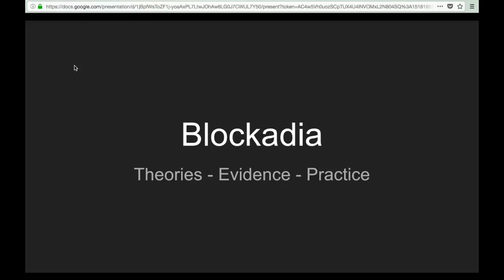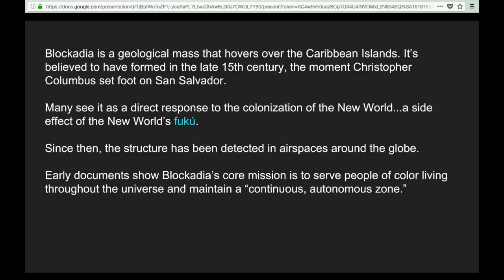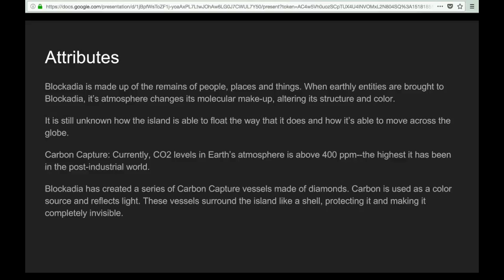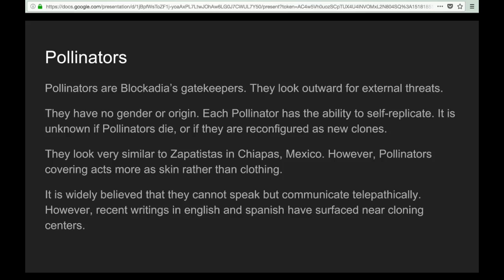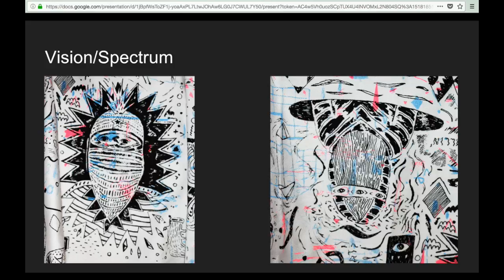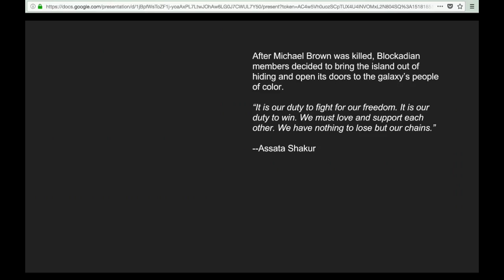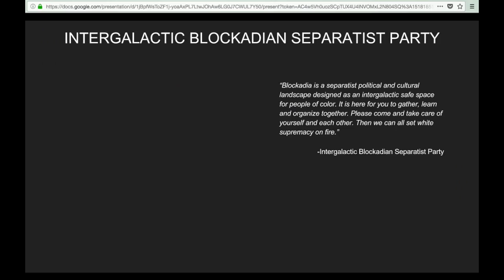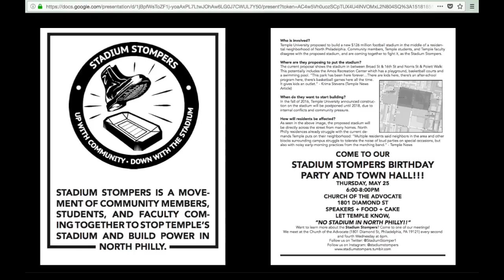Blockadia Performance Lecture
Blockadia: Evidence, Theories and Practice
Van Pelt Library, University of Pennsylvania